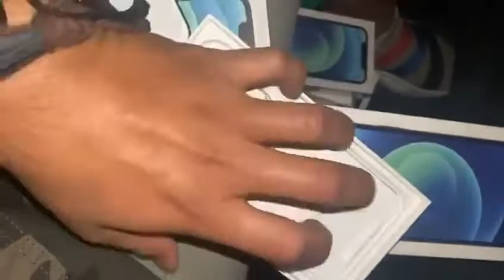{NEW} Iphone 12 Blue Color ... WHAT Do You Think ? 🤔